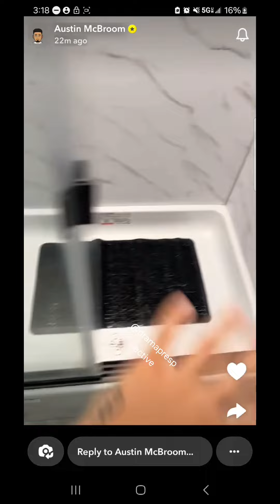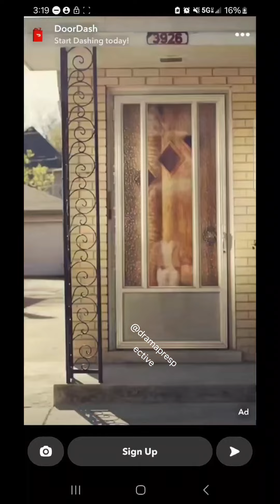Austin Mcbroom with an updated RV tour